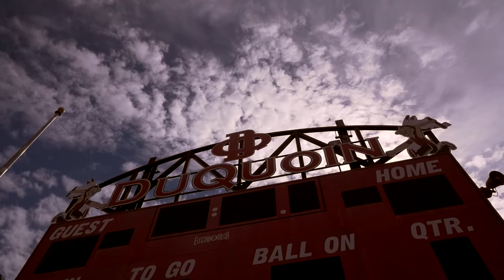Nubability Du Quoin Summer Camp 2018